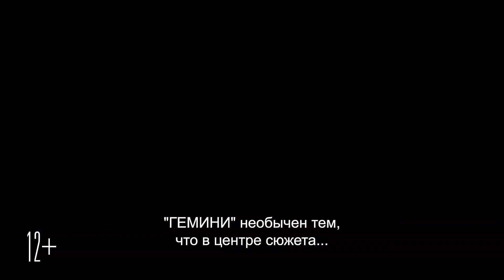ГЕМИНИ - Ролик О Создании Фильма (2019) Клип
GEMINI MAN ⁄ ГЕМИНИ Официальный Клип Ролик О Создании Фильма (2019)

СИНОПСИС ׃
Кто спасет тебя от себя? Опытный наемник АНБ, решивший отойти от дел, становится мишенью для своих бывших боссов. Против героя выступает его собственный клон – только на 25 лет моложе и находящийся на пике формы.

Фильм Режиссёра: Энг Ли
➤ Актёры : Уилл Смит, Мэри Элизабет Уинстэд, Клайв Оуэн, Дуглас Ходж, Бенедикт Вонг, Ральф Браун, Линда Эмонд, Теодора Вулли, Тим Коннолли, Шикита Джеймс
➤ Дата Релиза : 10 октября 2019 года (Россия).
➤ Жанр : фантастика, боевик, триллер, драма